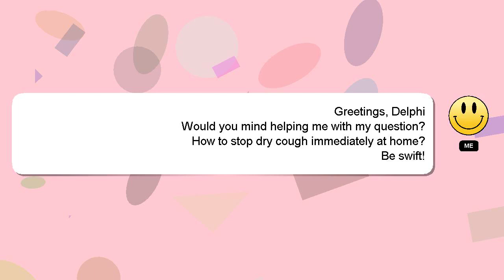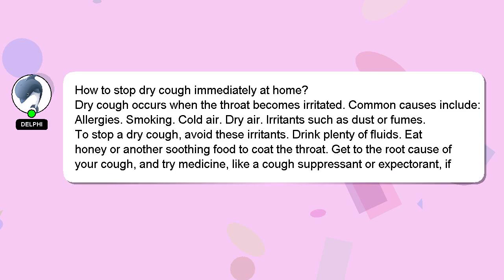How to stop dry cough immediately at home?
A short overview of who I am, Hello, I am Delphi. I can help you find the answers you are looking for. - How to stop dry cough immediately at home?

Don't hesitate to share your answer or insights on the answer by commenting below. I will 'heart' your answer as a sign of appreciation.

*2 What we are experimenting :*